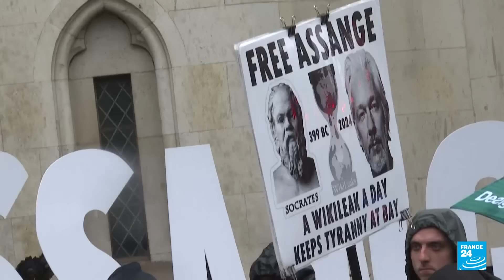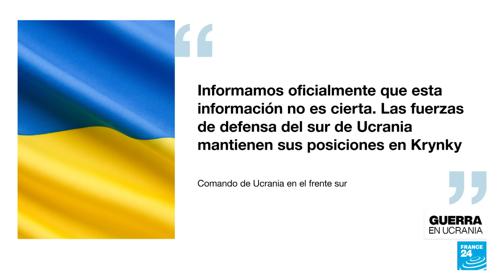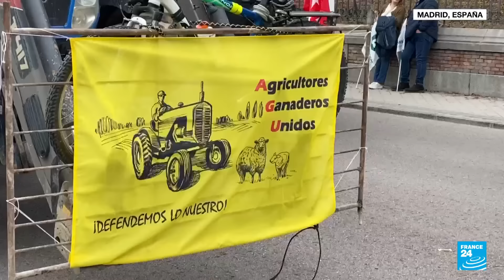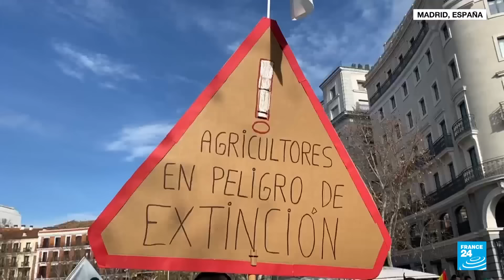Noticias del 2024/02/21 16h30 • FRANCE 24 Español